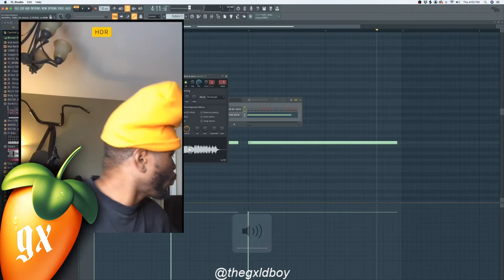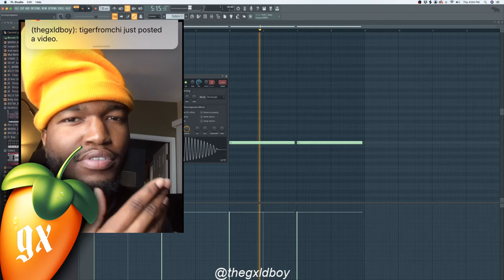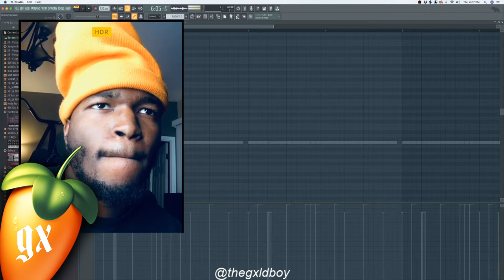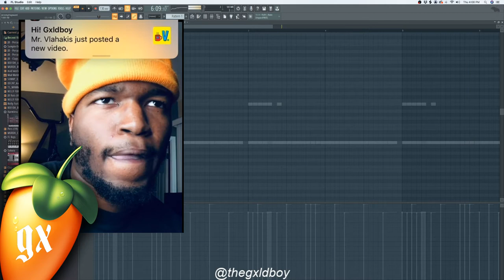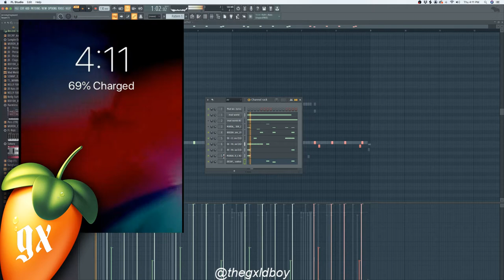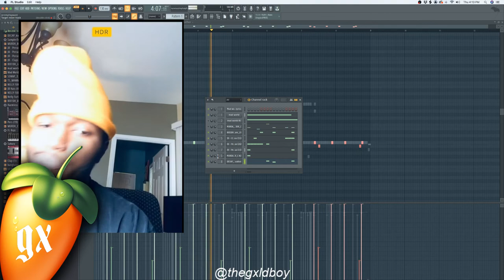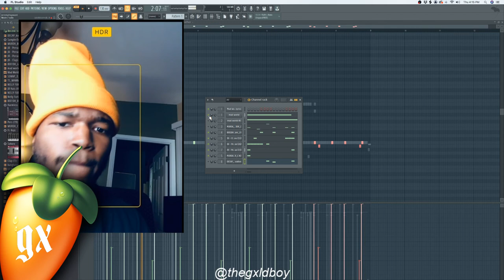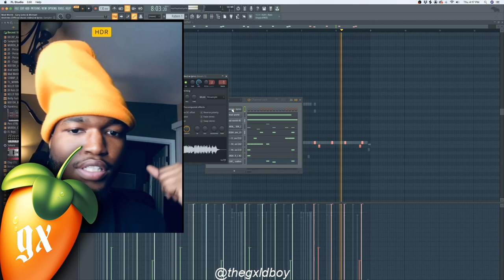" MAD WORLD " - Remake by Gxldboy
" MAD WORLD " - Gary Jules & Michael Andrews